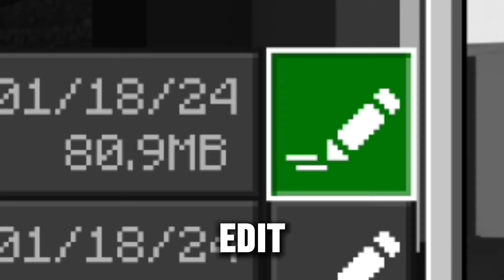Share dan Cara Memakai Rel Invisible Rail di Minecraft PE/BE. Link mod dideskripsi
Deskripsi

🎮 Support dan Dukung Jions🎮
- 👍Like/sukai Video ini
- 🔔Aktifkan lonceng untuk mod terbaru

📦Join Komunitas JIONES📦

Hallo gess jadi sekarang Kami akan membagikan Add-on Invisible Rail untuk MINECRAFTer PE. Penasaran sama penggunaannya. TONTON SAMPE HABIS

📥Download📥

Selamat mencoba